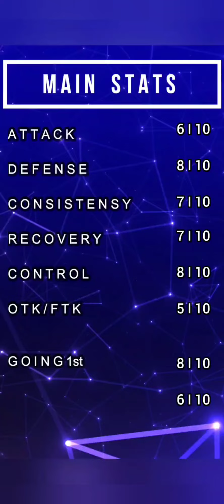AMAZONESS Support ! || After 5 Years The Fieldspell! [Yu-Gi-Oh! Duel Links]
Yu-Gi-Oh#qliphort#duellinks

[Decklist]